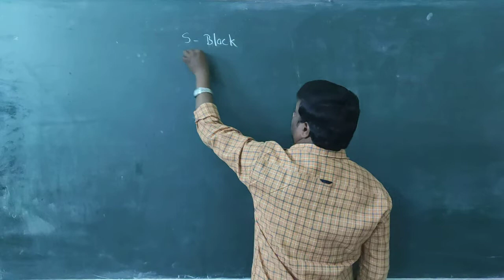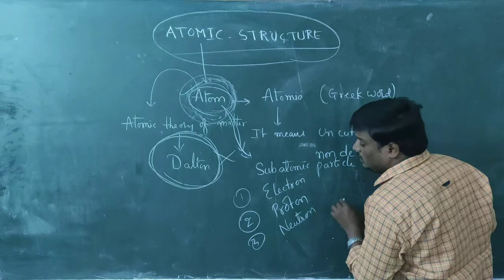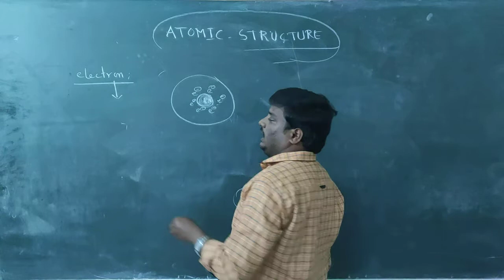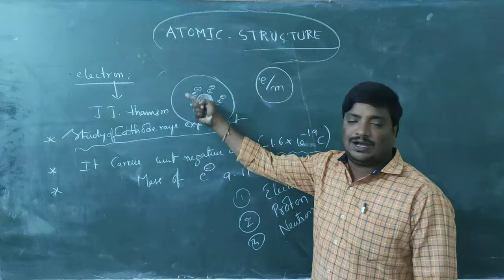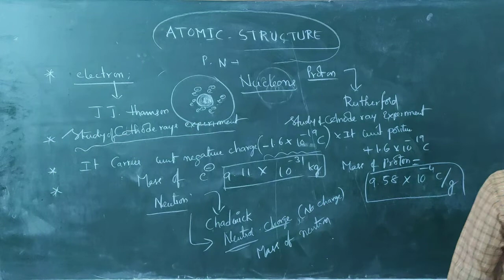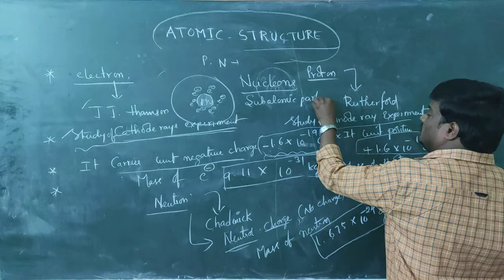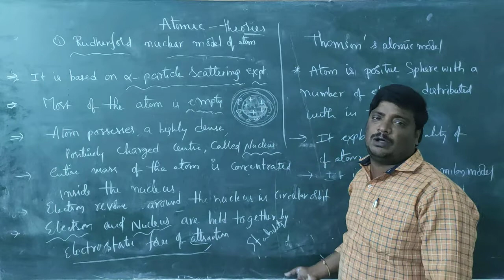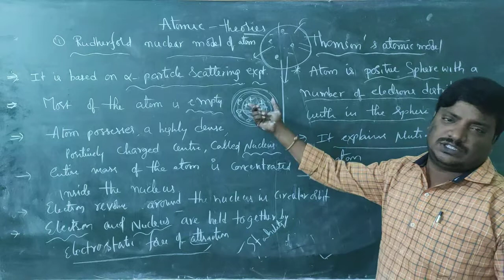JR CHEM ATOMIC STRUCTURE CLASS 1